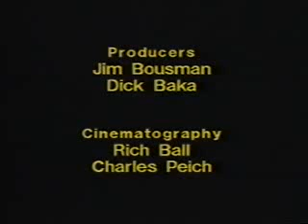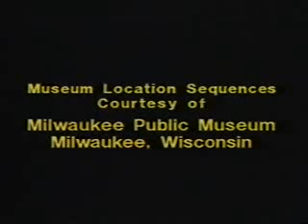Dinosaurs! A Fun-Filled Trip Back In Time! (Part 4)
- Dinosaurs! - A Fun-Filled Trip Back in Time! is a movie released by Golden Book Video in 1987 under their "GoldenVision" series. It stars Fred Savage playing a grade school student named Philip who gives a class report on dinosaurs, with the help of an animated chalkboard and Will Vinton's claymation dinosaurs.

Originally created in 1980, when it was known more simply as Dinosaur, the 17-minute claymation short by Vinton Studios would later be used for this 1987 video. The popular short is also played at the Smithsonian Museum and has won numerous awards.

Dinosaurs! was designed as an educational film for young children new to the world of prehistoric life; the video slipcase describes the film with "Discover the real monsters who dominated the earth for millions of years!" The cartoon animation of the chalkboard is used to elaborate on attributes such as the extinction of the dinosaurs as well as their brain capacity, while the Vinton claymation illustrates, in a colorful and simplistic manner, the brutal lives of the many dinosaurs. The movie also introduces a music video for the song "Mesozoic Mind" by Charmer, featuring cartoon dinosaurs performing it.